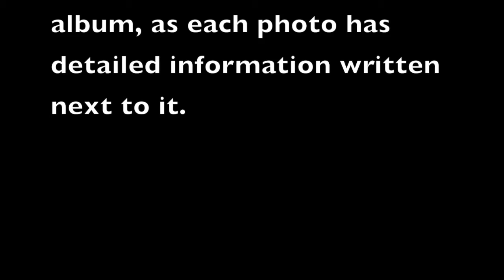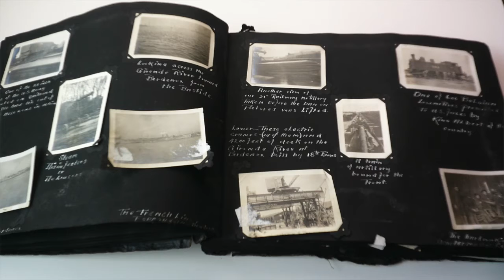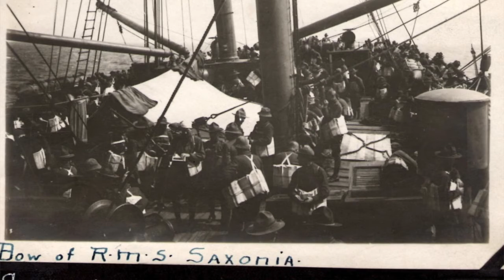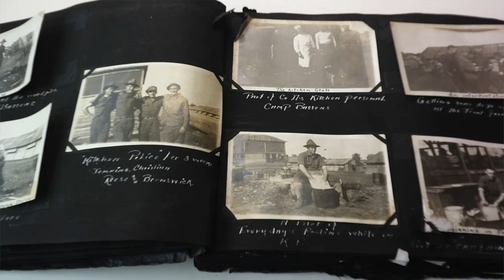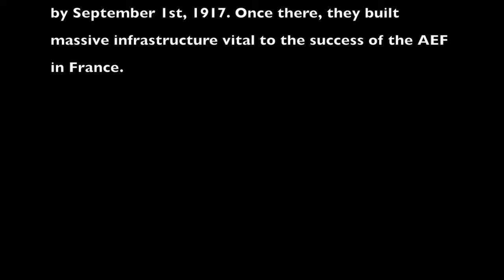250 WW1 Photos not seen for 100 years! Introduction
It was only AFTER my father passed away that I fully realized that he had served in World War 1. I spent 10 years researching WW1 and my father's participation in the Great War.
This series will tell his story, using his 250 photos he took from 1917 thru 1919. These photos have not been seen for 100 years. The album and photos have survived these 100 years only by a miracle, as they could have been lost many times. I will be posting the roster of names of the men who were at Camp Lewis and were attached to the Eighteenth Engineers Regiment. I hope to connect families with photos of their loved ones who served in WW1.